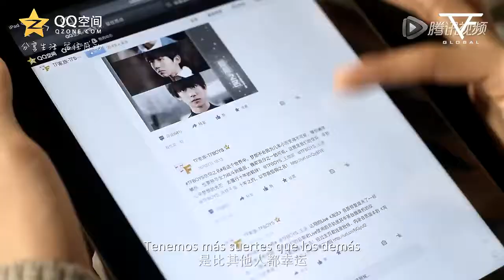【20141201】TFBOYS QQ空间宣传片 Promoción de QQ espacio Spanish Sub